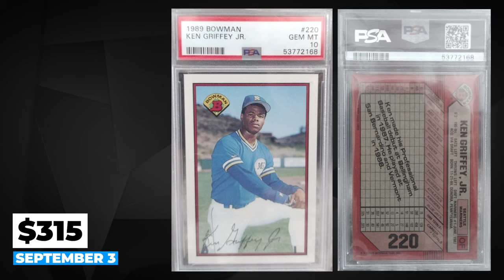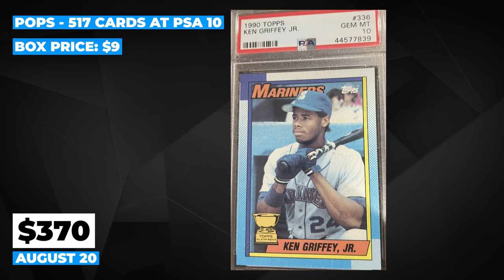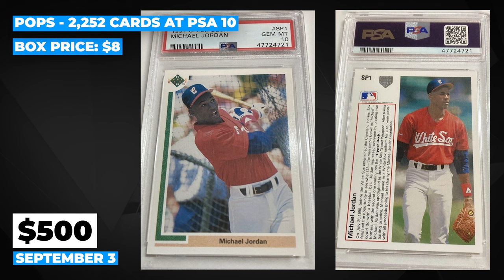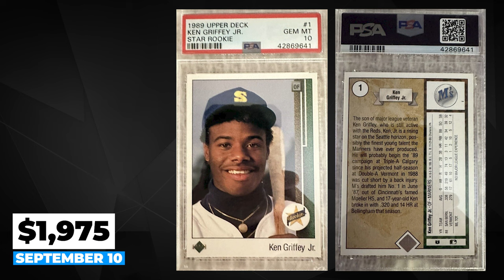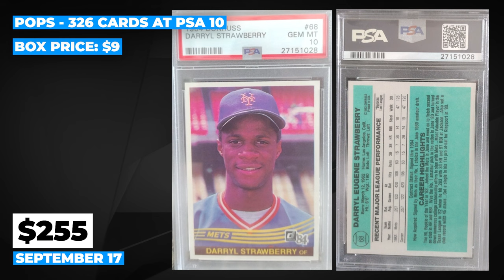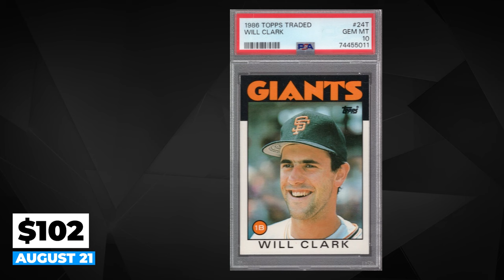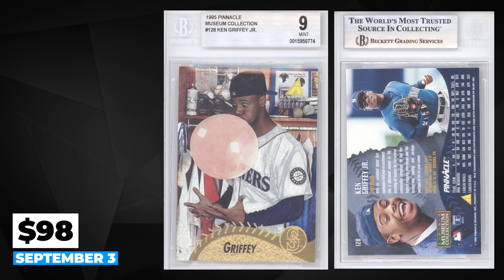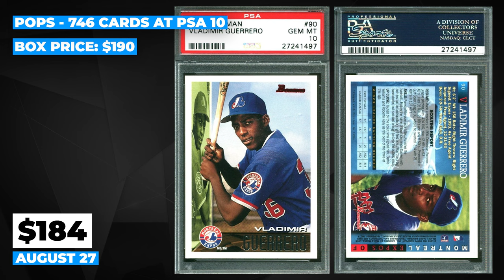TOP 25 Highest Selling Baseball Cards from the Junk Wax Era on eBay | August 8 - September 18, 2023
These are the 25 Most Expensive Baseball Card sales from the Junk Wax Era on eBay (Aug 8th to Sep 18th, 2023).

We cover the top eBay sales. New videos are uploaded weekly.

Top 25 Highest-Selling Baseball Cards from the Junk Wax Era on eBay (July 2023):

***When you click links to various merchants and make a purchase, this can result in Junk Wax Investor earning a commission.

eBay links to Boxes featured in this video:
84 Donruss
84 Fleer
84 Fleer Upd
84 OPC
84 Topps
84 Topps Stickers

85 Donruss
85 Fleer
85 Topps

86 Donruss
86 Donruss Rookies
86 Topps
86 Tiffany
86 Topps Traded
86 Leaf
86 OPC

87 Classic
87 Donruss
87 Fleer
87 Leaf
87 OPC
87 Topps Stickers
87 Tiffany
87 Topps Traded
87 Traded Tiffany

88 Leaf
88 Red Foley
88 Score Traded Glossy
88 Tiffany
88 Topps UK

89 Bowman
89 Donruss Rookies
89 Fleer
89 Fleer Glossy
89 OPC
89 Score R/T
89 Scoremasters
89 Topps Big
89 Tiffany
89 Topps Traded
89 UD

90 Bowman Tiffany
90 Fleer Jumbo
90 Leaf
90 OPC
90 Toys R Us
90 UD

91 Fleer
91 Pacific
91 Score
91 Studio
91 Topps Archives
91 Traded Tiffany
91 UD

92 Bowman
92 Classic Best
92 Classic Draft
92 Donruss
92 Pinnacle
92 Score
92 Ultra
92 UD

93 Bowman
93 Classic Best
93 Donruss
93 Pinnacle
93 Select
93 Topps Micro
93 Topps
93 TSC
93 TSC Murphy
93 UD

94 Bowman
94 Bowman’s Best
94 UD CC
94 Flair
94 Leaf
94 Leaf Limited Rookies
94 Sportflics R/T
94 TSC
94 Topps
94 Finest
94 Pacific
94 Ultra
94 UD Minors
94 UD
94 UD SP

95 Bowman
95 Bowman’s Best
95 Leaf
95 Leaf Limited
95 Pinnacle
95 Select
95 Select Certified
95 TSC
95 Finest
95 Ultra
95 UD CC
95 UD CC SE
95 UD
95 Zenith

Junk Wax Investor is owned and operated by The Publisher Desk. Find out more about The Publisher Desk